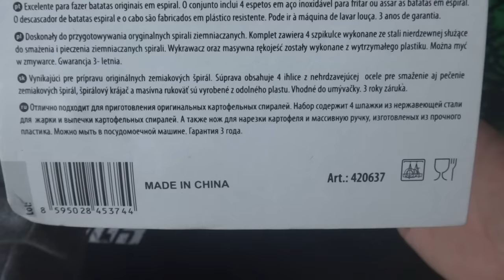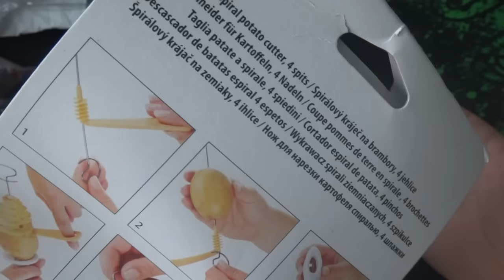Немного мелочи с Китая